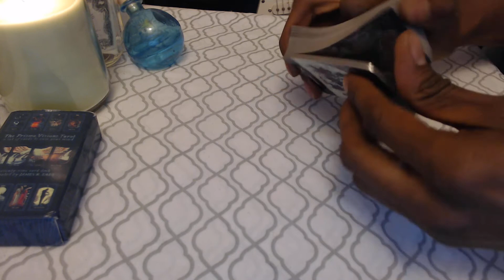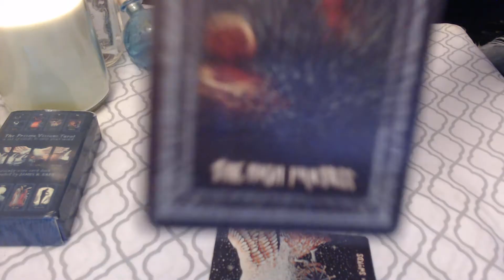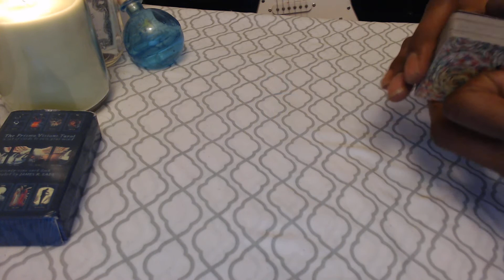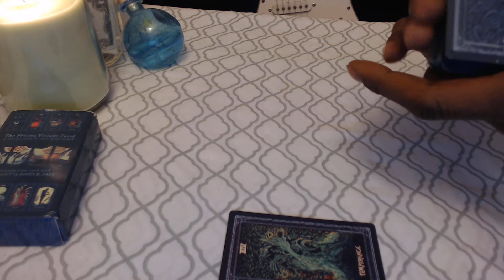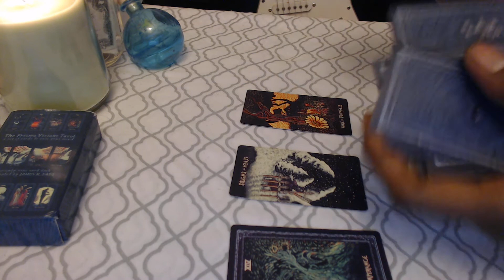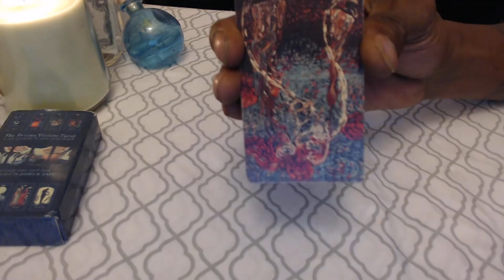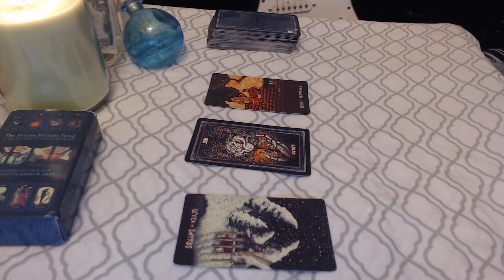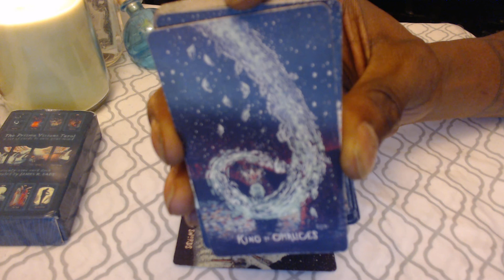LEO ♌ TAROT READING LSD LOVE. SEX. DUALITY READING BY CELLZTAROT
LEO TAROT READING LSD LOVE. SEX. DUALITY READING
BY CELLZTAROT
I Appreciate you for taking the time to view my readings.
LIKE. SHARE. an SUB if the reading resonated with you, Also
If you would like to make a DONATION or would like to request a PERSONAL READING.
I own no rights to music played.